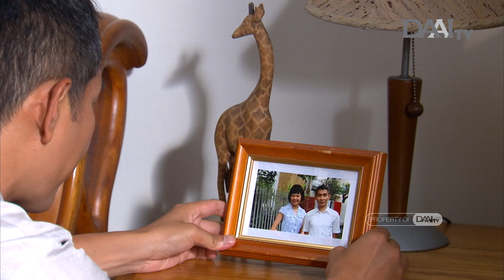Kelahiran si Putri Cantik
Berhubung baru pertama kali bertemu dengan Chun-mei maka dia tidak tahu bahwa Chun-mei sudah menikah. Dia dengan antusias mau menjodohkan Chun-mei dengan guru yang lain.

Kepala Sekolah mengingatkan Chun-mei untuk memberinya hadiah sebagai tanda terima kasih padanya. Setelah mendengar permintaan Kepala Sekolah, Chun-mei merasa sangat tidak senang dan sangat tidak patut memberinya hadiah.

Chun-mei merasa tidak enak badan dan mengira dia terkena flu. Setelah diperiksa dokter ternyata Chun-mei sedang hamil.

Saksikan Drama "Saat Terindah" Eps. 8
Malam ini, 17 Februari 2022
pk. 20.00 WIB